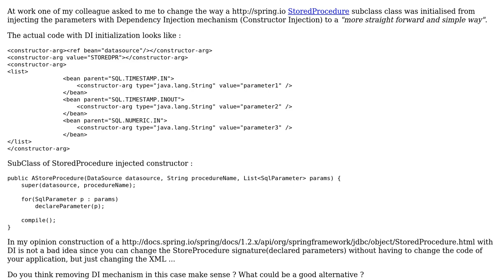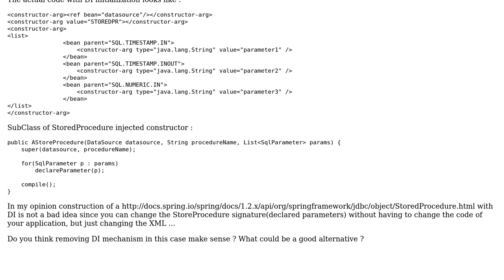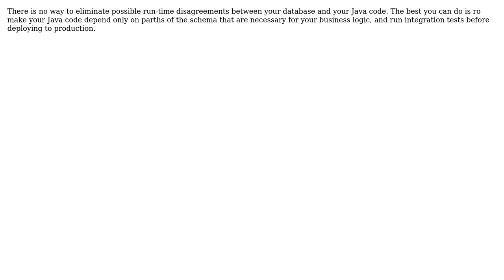Software Engineering: Spring StoredProcedure Inject declared parameters or not? (2 Solutions!!)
Software Engineering: Spring StoredProcedure Inject declared parameters or not?

With thanks & praise to God, and with thanks to the many people who have made this project possible! | Content (except music & images) licensed under CC BY-SA | Music | Images & others | With thanks to user luboskrnac user kevin cline user aleroot and the Stack Exchange Network Trademarks are property of their respective owners. You are responsible for your own actions.